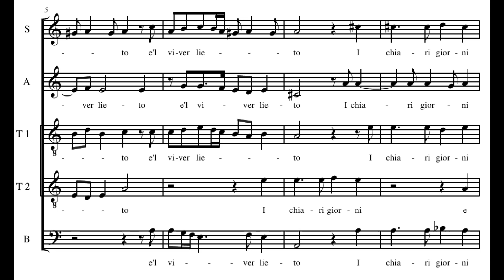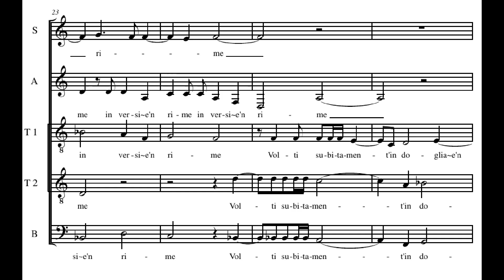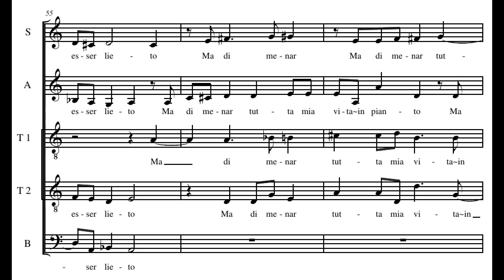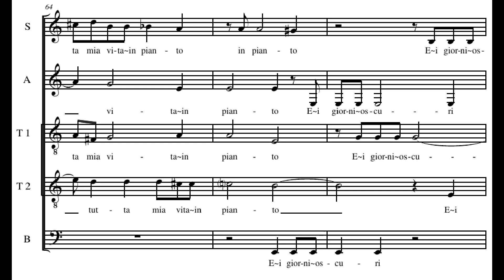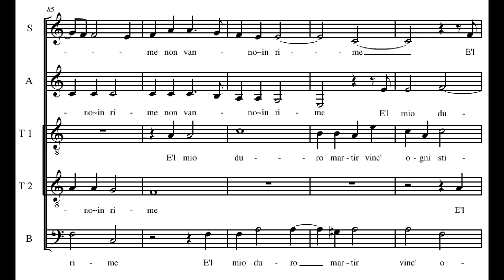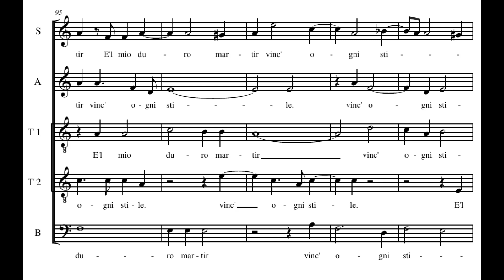Giaches de Wert: Mia benigna fortuna - Huelgas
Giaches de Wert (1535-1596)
Mia benigna fortuna

Huelgas Ensemble - Paul Van Nevel

Mia benigna fortuna e 'l viver lieto,
i chiari giorni et le tranquille notti
e i soavi sospiri e 'l dolce stile
che solea resonare in versi e 'n rime,
vòlti subitamente in doglia e 'n pianto,
odiar vita mi fanno, et bramar morte.

Crudel, acerba, inexorabil Morte,
cagion mi dài di mai non esser lieto,
ma di menar tutta mia vita in pianto,
e i giorni oscuri et le dogliose notti.
I mei gravi sospir' non vanno in rime,
e 'l mio duro martir vince ogni stile.
(Petrarca)

My kindly fate, and a life made happy,
the clear days, and the tranquil nights,
the gentle sighs, and the sweet style
that alone sounded in my verse and rhyme,
suddenly changed to grief and weeping,

Cruel, bitter, and inexorable Death,
you give me reason never to be happy,
but to live my life instead with weeping,
darkened days, and the saddened nights.
My heavy sighs will not go into rhyme,
and my harsh pain defeats every style.